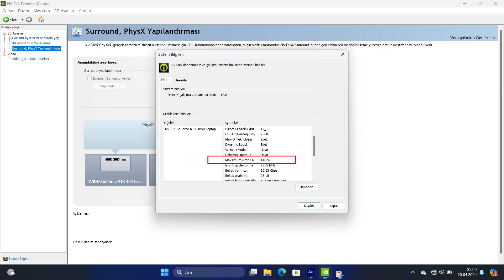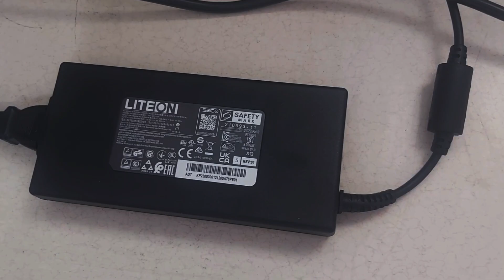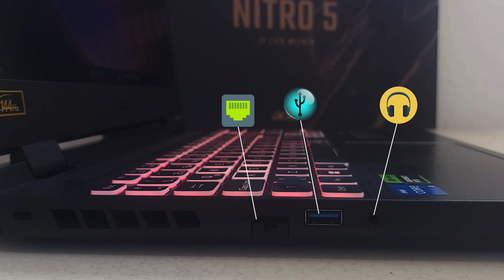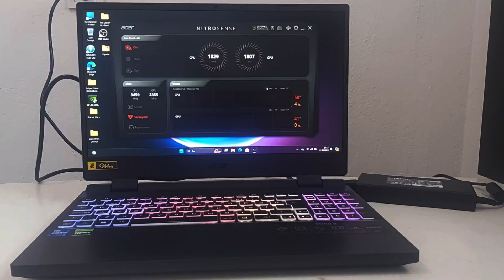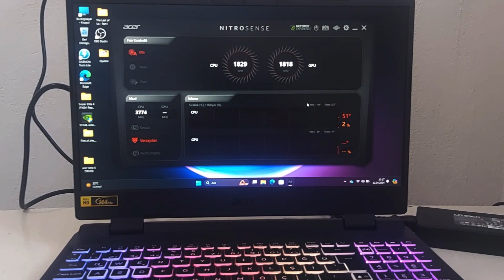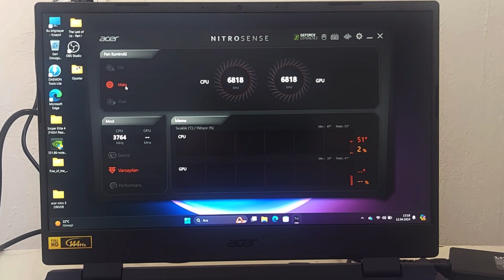Acer Nitro 5 AN515-58 Trendyol'dan Sipariş Ettim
trendyoldan sıpariş ettiğim acer nitro 5 oyun bilgisayarını test ettim

Özellikleri
acer nirto 5 AN515-58
Parça numarası: NH.QLZEY.006
ekran kart: RTX 4050 6 GB 140W
işlemci: i5 12500h 3.1 GHX Turbo 4.50
RAM: 16
SSD: 512 GB